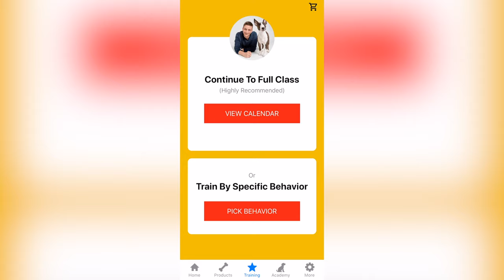NEW PUPPY SURVIVAL GUIDE: How To Leash Train Your Puppy! (EP: 9)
Puppy leash training with Kona! What did you think of her first neighborhood walk?

For more daily dog training tips and videos follow @zakgeorge on Instagram